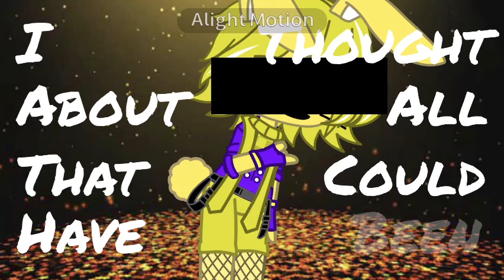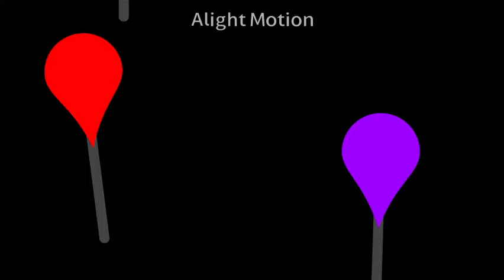| Sleep Well GCLV/MV | Lyric Video/ Music Video | FNAF 1+ Sister Location | 1.3k special |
| Hello! |
| Read down to know more about me and the video! |

| Note |
| I had no ideas for a thumbnail lol |

| Pasty Michael (FNAF 1) |
| Past Fritz |
| Past Jeremy |
| Past Gabriel |
| Past Susie |
| Past Cassidy |
| Springbonnie |
| Past Elizabeth |
| Circus Baby |
| Past Michael (FNAf 4) |
| Past Evan/CC |
| Past Fredrick |
| Past Mark |
| Past Simon |
| Gabriel |
| Jeremy |
| Fritz |

| Susie |
| Cassidy |
| Nightmare Foxy |
| Soul Mike |
| Fredrick |
| Mark |
| Bonnie |
| Freddy |
| Susie |
| Foxy |
| Golden Freddy |
| Shadow Freddy |
| Past William |
| Oscar |
| Hudson |
| Ashton |
| Carla |
| Elijah |
| Hayden |
| Elizabeth |
| Zero |
| Funtime Foxy |
| Past Oscar |
| Funtime Freddy |
| Bon Bon |
| Past Hudson |
| Past Carla |
| Ennard |
| Past Michael (FNAF SL) |
| Past Michael (FNAF 6) |
| ScrapTrap |

| Gacha Club |
| Ibis paint x |
| Alight Motion |
| My poor hands |

| Time Taken |
| Main Video: 2 days |
| Thumbnail: 45 minutes |

| Inspo |
| the song itself lol |

| How my Afton's died (+a few more) |
| William: Springlocks, fire, fire, fire again lol |
| Michael: $u!c!d3, The scooper, Fire, Fire again |
| Elizabeth: Circus Baby, fire, fire again |
| Evan: Bite of  83 |
| Elijah: Car crash, fire, fire again |
| Carla (Elijah's mother) Murdered |

| What my aftons +Others possess |
William- Springtrap, scraptrap, glitchtrap (Part)
Michael- Corpse, Nightmare Foxy, Foxy plush, Glamrock Freddy (Used to)
Elizabeth- Circus Baby, Ennard, Scrap Baby
Evan: Fredbear/Golden Freddy, Shadow Freddy
Elijah- Ennard, Molten Freddy
Carla- Ballora, Ennard,  Molten Freddy
Oscar- Ft. Foxy, Ennard, Molten Freddy
Hudson- Ft. Freddy, Ennard, Molten Freddy
Zero/Skylar- Lolbit, Ennard, Molten Freddy
Fredrick- Nightmare Freddy, Freddy plush
Mark- Nightmare Bonnie, Bonnie plush

| Socials |
| Roblox: hdihrbrii |
| Bud: gam3rgirl_yt  |
| Capcut:  !! Sugar_Blossom !!

| Sub Count |
| 1,307!!!  |

Clossing Desc...